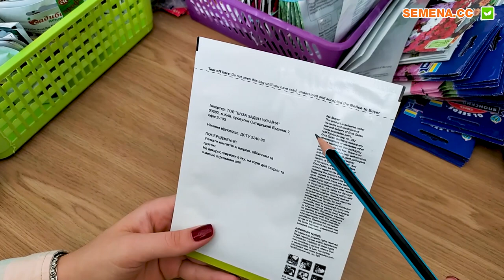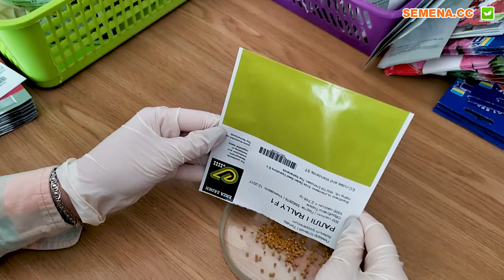Індетермінантний томат Ралі F1 (Enza Zaden)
А також за телефонами:
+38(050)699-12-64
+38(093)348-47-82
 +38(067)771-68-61